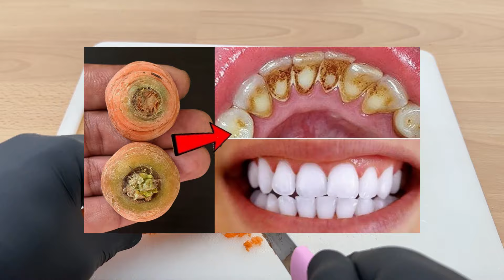Sadece 2 dakika içinde diş beyazlatma - sararan ve biriken tartarları süt gibi beyaz ve parlak getir